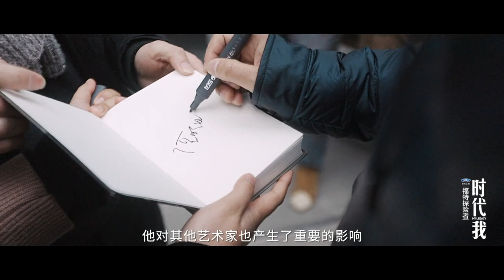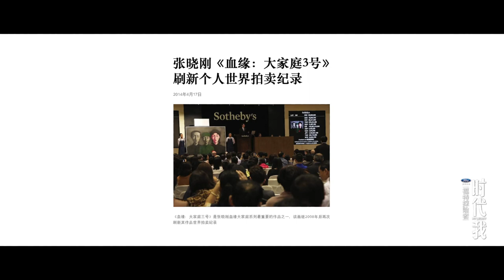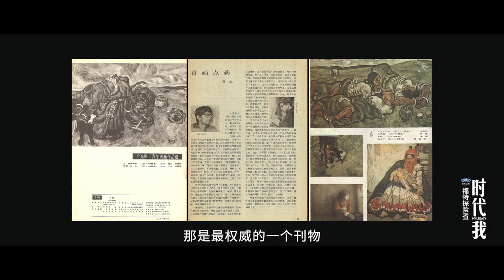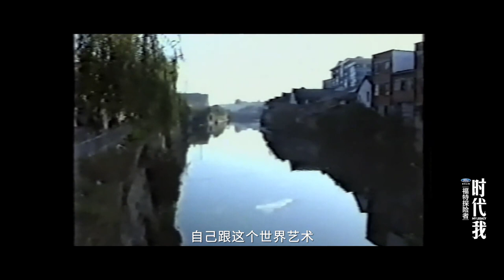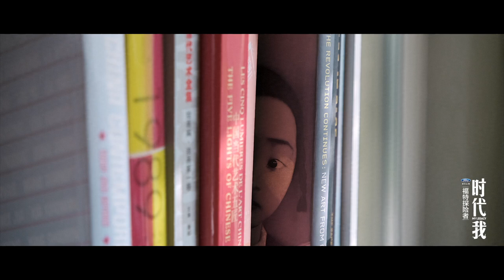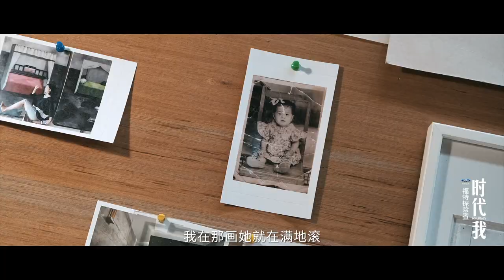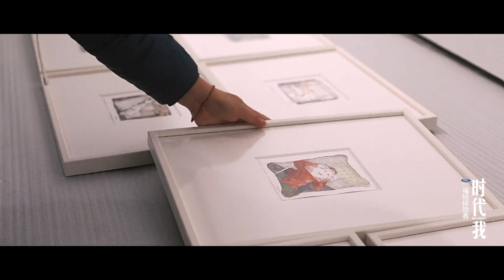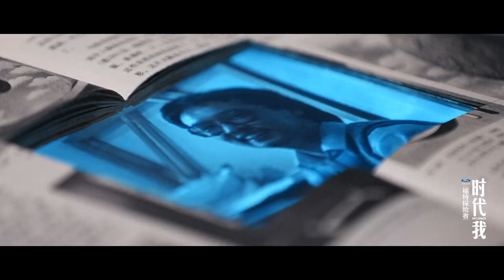时代我丨从无人问津到“中国身价最贵的画家” 张晓刚到底经历了什么？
时代我 丨从无人问津到“中国身价最贵的画家” 张晓刚 到底经历了什么？